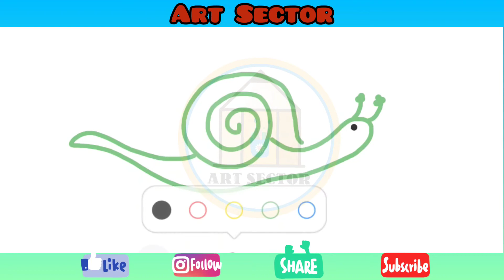How to make a Snail for kids ll শামুক ll Art Sector